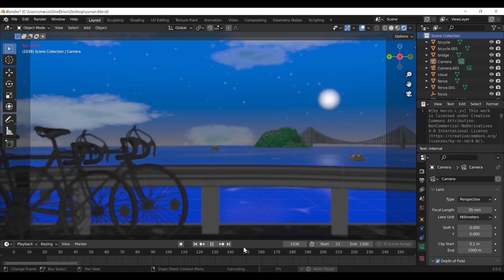Blender procedural sunset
#'Music
#"[1 hour] The Reason I like you" by 별 헤는 다락방 Starry Attic